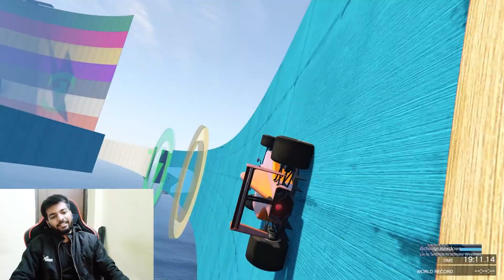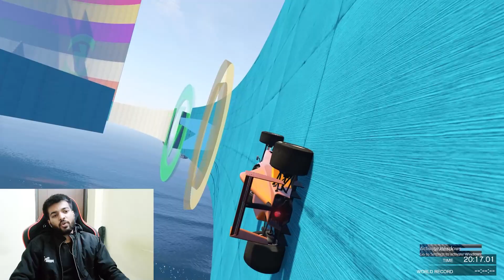345.345% People Start Crying Because The Race is Hard in GTA 5!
345.345% People Start Crying Because The Race is Hard in GTA 5!